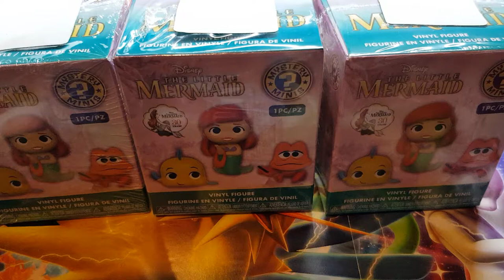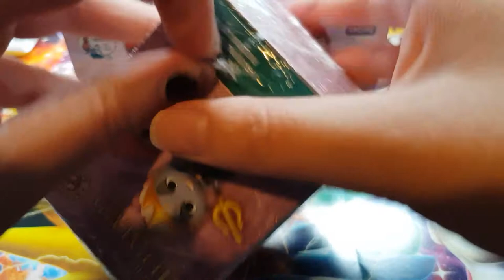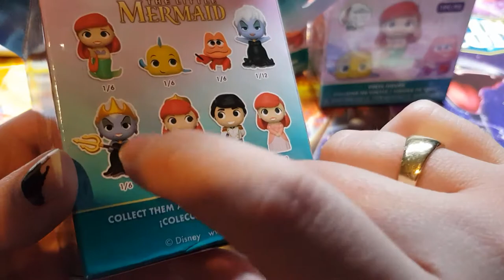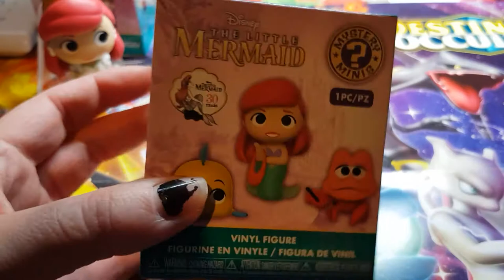ouverture de mystery mini